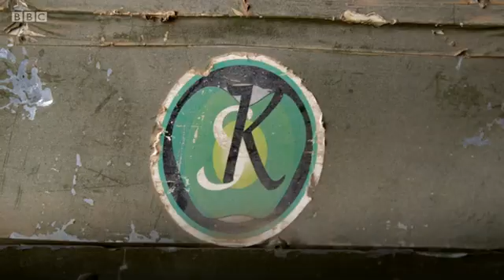Sparky Dryer BBC Documentary 2018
Uganda's food waste warrior aims to help farmers
Food wasted every year in Africa could feed up to 300 million people, according to the United Nations. Lawrence Okettayot, a 23-year-old engineering student in Uganda, hopes that his food dehydrator will tackle not just his country's food waste problems but the world's.